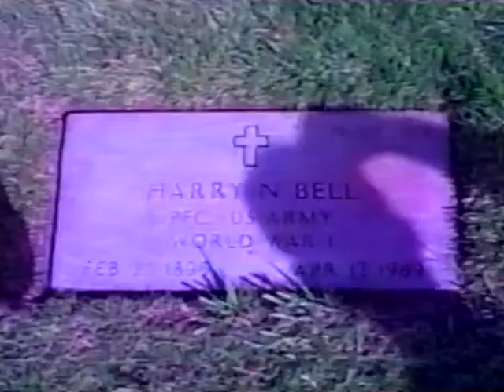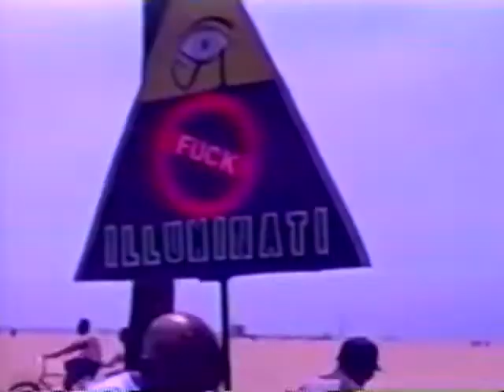Young Braised - Murakami ( ReUploaded Music Video ) early 2013 SoundCloud Era music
Nowhere on youtube, & i have it on a drive from 2014 so here we are. This accounts sole porpoise is keep alive & document a time in music that was a site to see.